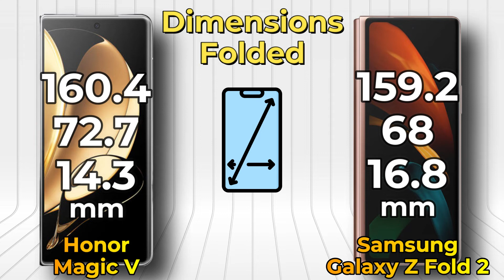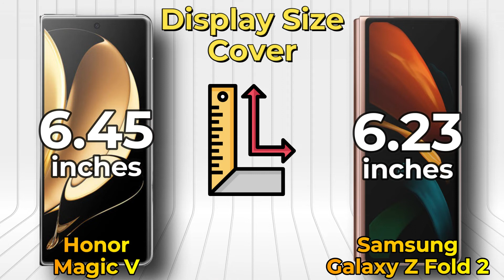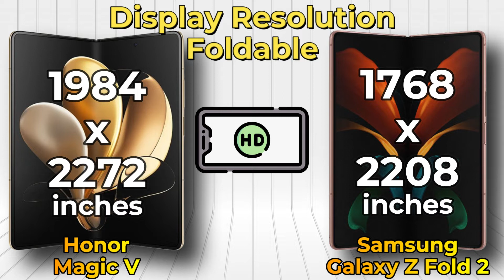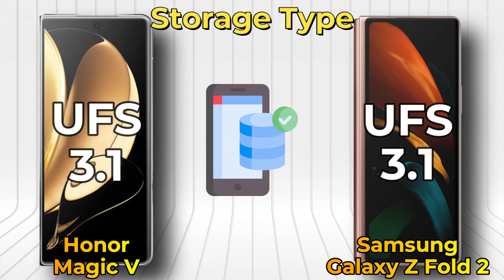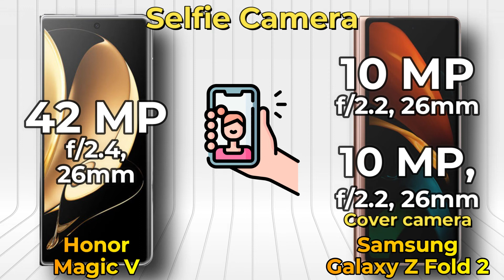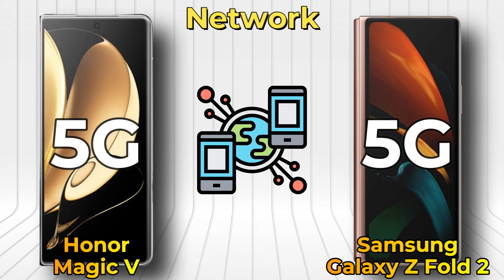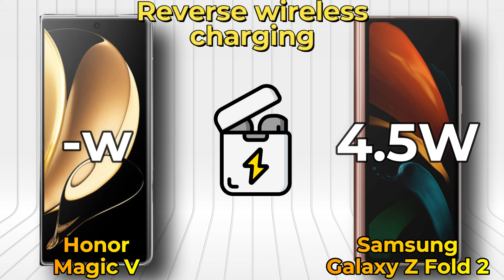Honor Magic V VS Samsung Galaxy Z Fold 2 - Specification and Comparison.